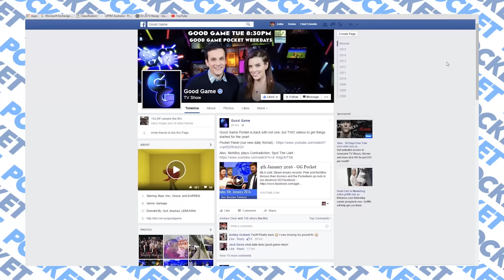Is WWI a Good Setting for a Video Game? - GG Pocket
NichBoy and Goose discuss the ethics of using WWI as a backdrop for a game, a cheeky dolphin photobomb, and scandal with Konami.